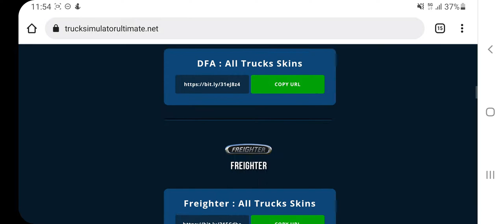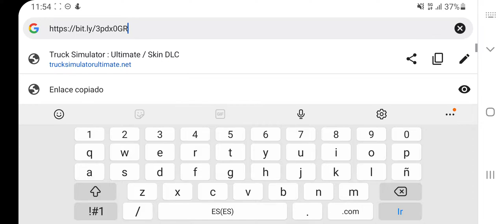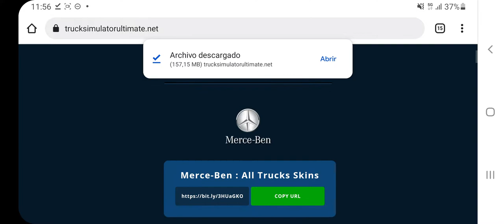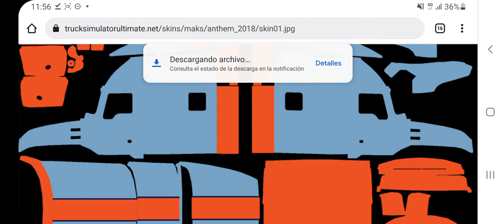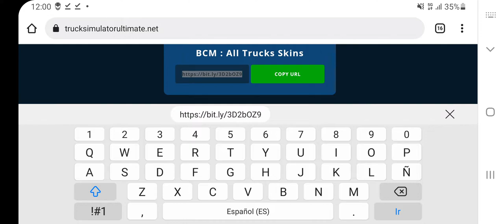Truck simulator Ultimate / Analizando la nueva Actualización / Gameplay Español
▶  No olvides Suscrivirte  y  Recuerda activar la 🔔 y así no te perderás ningún vídeo!!